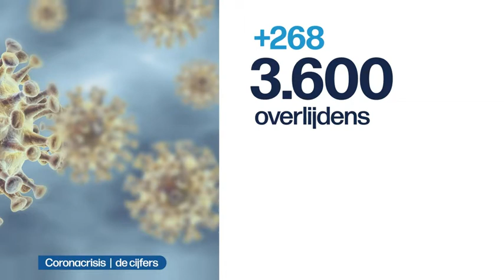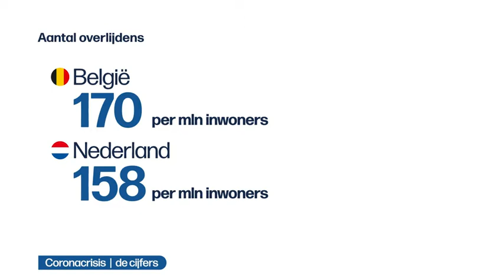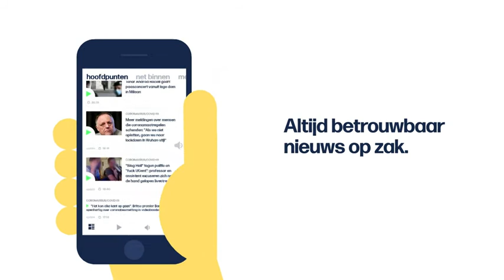VRT | Het journaal - 12 april 2020 22:35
Het nieuws van zondag 12 april 2020.